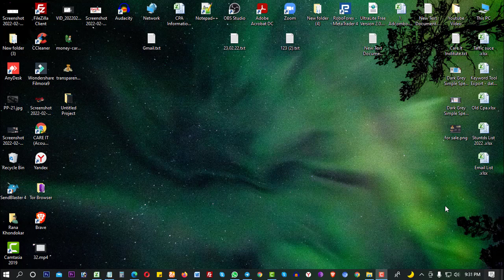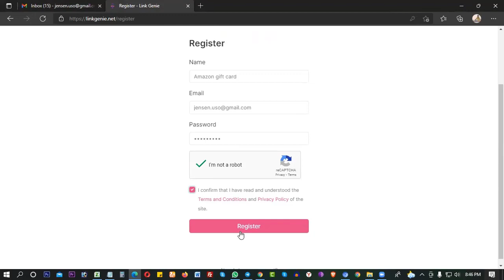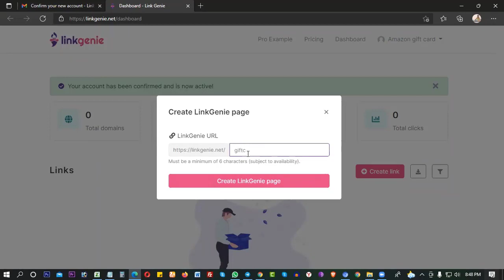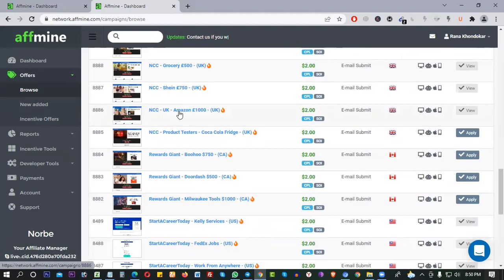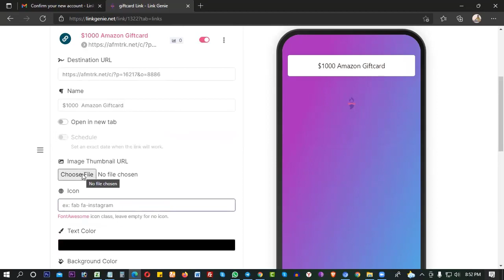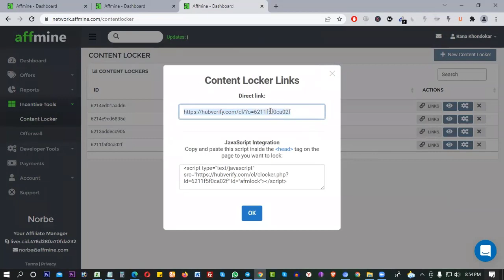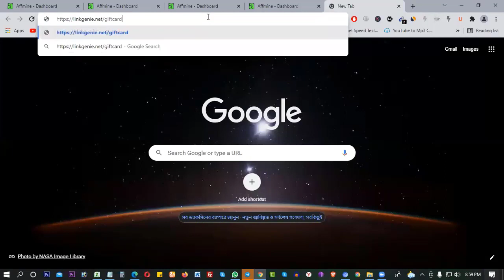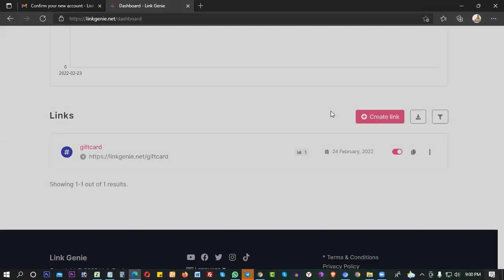linkgenie ব্যাবহার করে কিভাবে অফার প্রমোট করব ✅ Free landing page linkgenie me login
Make one Link Genie administrator account and oversee mutiple project profiles. Extraordinary for powerhouse organizations. With PRO you can likewise plan your own custom area right to the your Link Genie public profile.

Your Link Genie is the best online media bio connect instrument for consolidating all most loved pages into one simple sharable brandable connection.

❐❐❐ Join Now ❐❐❐